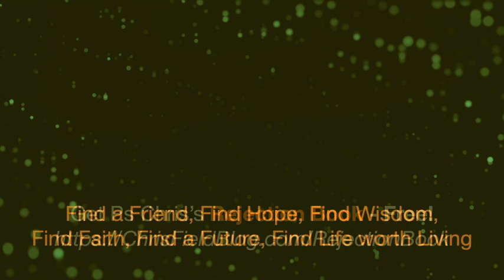God Loves You - Covid Chaplain Daily Dose #61 with Ps Chris Field - Friday 30 October 2020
Today Ps Chris, your Covid Chaplain, gives you the most powerful tool for coming to Inner Freedom, since this is still Inner Freedom Week.
He opens to you the amazing truth that God Loves the Real You, Just the way you Really Are!
That's the truth that greatly impacted Ps Chris in his youth, and he has taught on it around the world since then.
Let this message impact and transform your life.

And get your Free copy of Ps Chris's Freedom Book which gives much more of the wonder of how God's Love sets us free.

And for those who wish to support Ps Chris in what he is going go